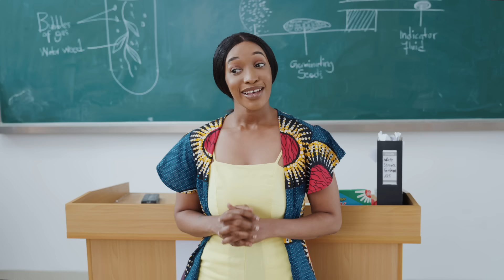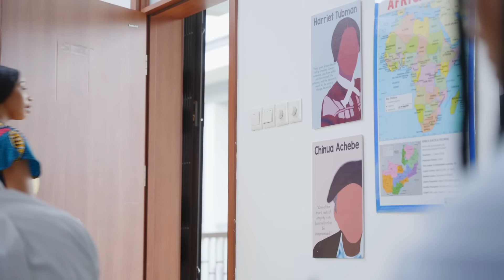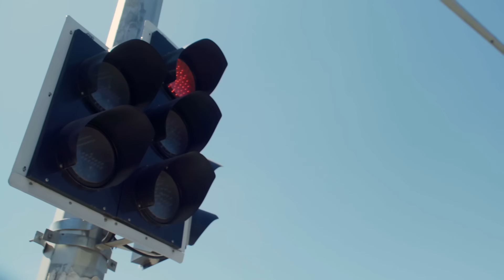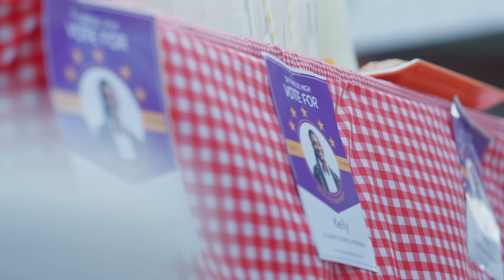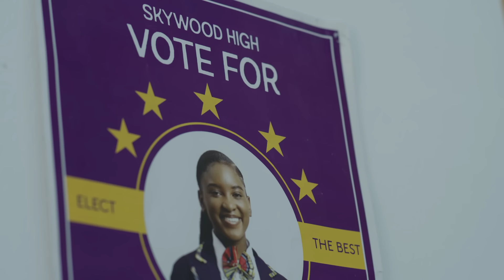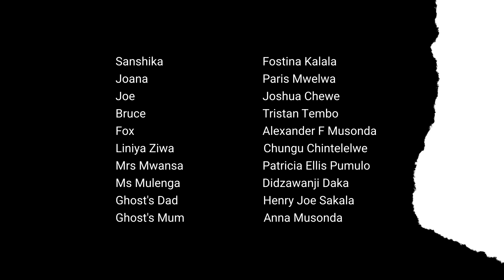TIKULA SEASON 2 Episode 2 | LEADERS | HIGH SCHOOL DRAMA SERIES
Ghost is made Captain of both the football and basketball teams, while Nandi struggles to work with Tasha, the demanding captain of the girls’ team. Will Nandi seize the opportunity to become Captain herself, and what kind of leader will she be? Will she use tactics that could risk her scholarship? Meanwhile, Kelly and Bosco run for School President and discover the challenges of real leadership while energizing the school with catchy campaign songs.